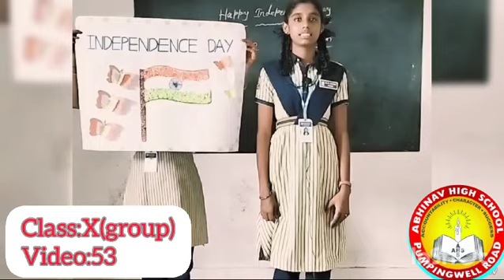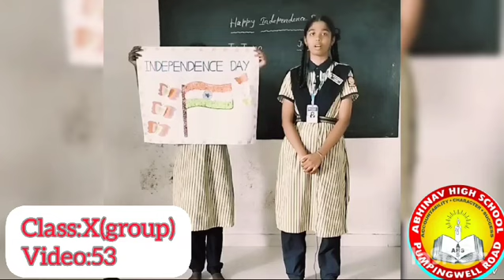About independence day celebration